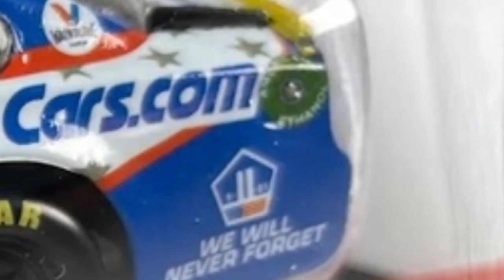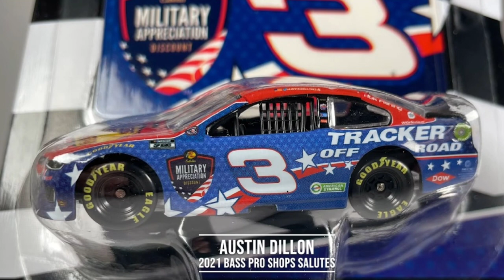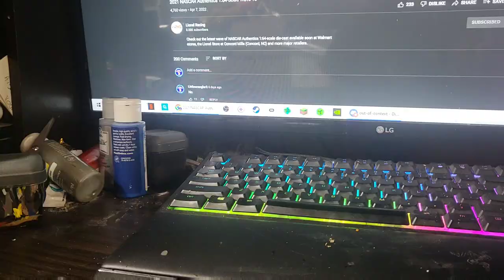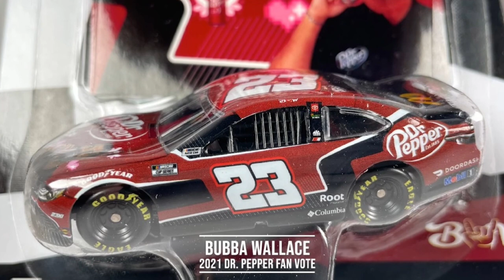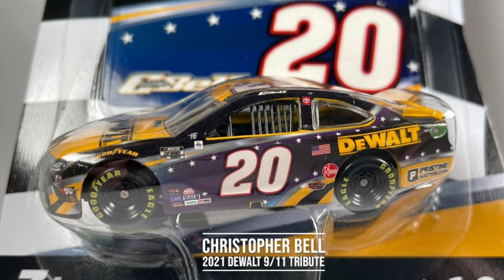THE WORST WAVE EVER!| NASCAR Authentics 2021 Wave 13 Preview